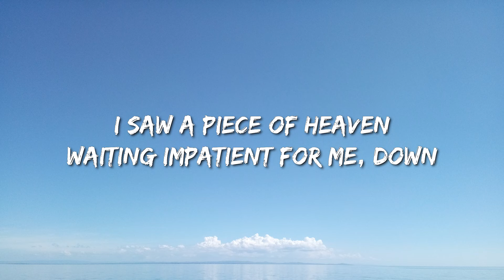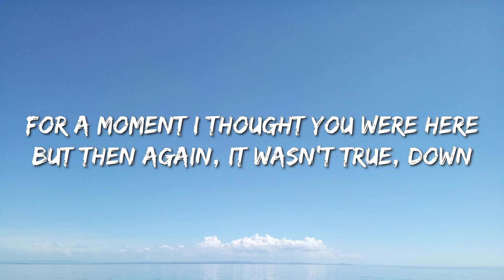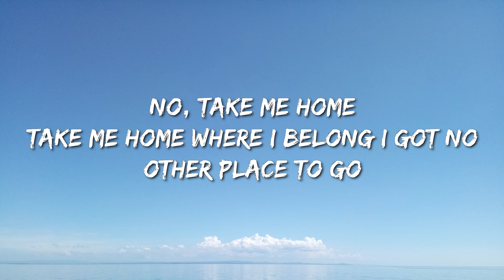Aurora - Runaway (Lyrics) - Dua Lipa, Billie Eilish, Jason Aldean, Noah Kahan With Post Malone, Dj K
(LYRICS)

[Verse 2]
La-di-da